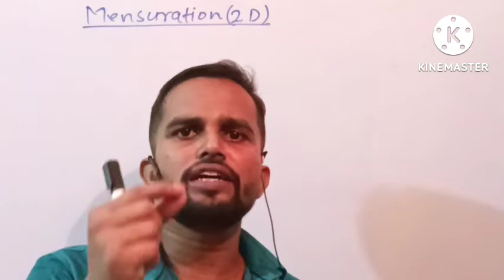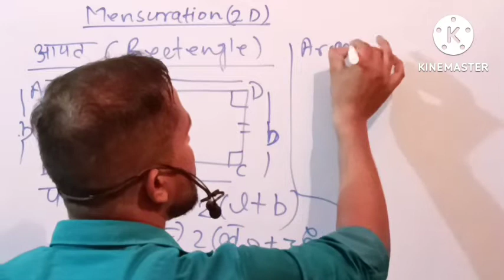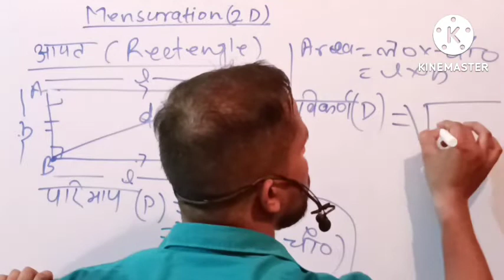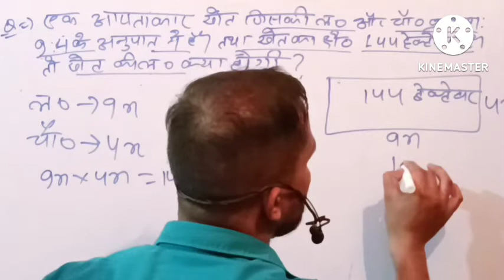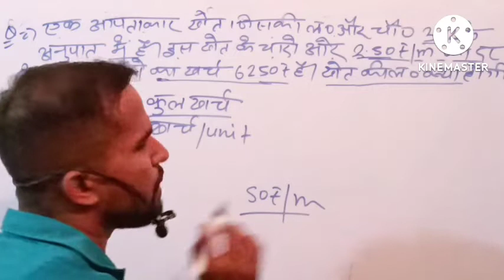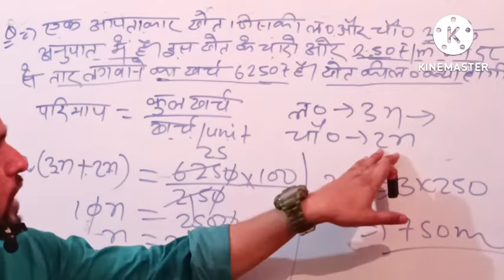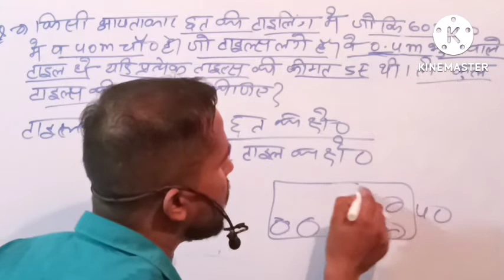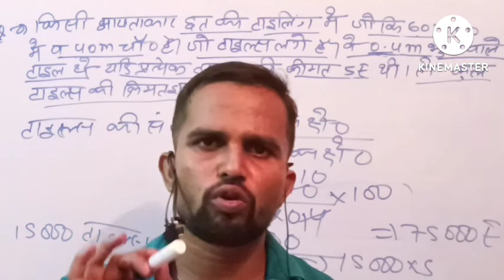Rectangle (आयत), बहुत ही सानदार Tricks for CGL, CHSL, Groupd, NTPC, UPLEKHPAL, UPPOLICE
Rectangle (आयत) , बहुत ही सानदार Tricks के साथ math_for_ssc_cgl ssccgl ssccgl2022 sscchsl sscchsl2022 cglmains rrbgroupd rrc_group_d rrc_group_d_exam_date rrcgroupd ntpc uplekhpal_exam uplekhpal uppolice uppet uppetexamdate and other

What shape is a rectangle?

What are 3 properties of a rectangle?

What is the simple definition of a rectangle?

How do you identify a rectangle?

What are the 5 properties of a rectangle?

What is rectangle example?

Is mensuration important for SSC CGL?

What type of maths is asked in SSC CGL?

Do SSC CGL require maths?

Is maths easy in SSC CGL?

How many hours study for MTS?

What is the exam pattern of MTS?

Is typing necessary in MTS?

What should we carry in MTS exam?

What is the syllabus of Group D exam?

How do I prepare for Group D?

What is the salary of Group D?

How many exams are there in Group D?